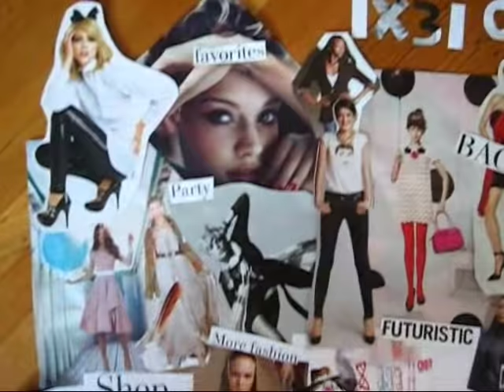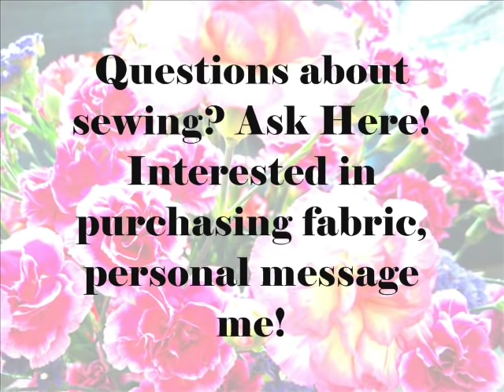How to Thread a Sewing Machine (Singer Inspiration)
How to thread a sewing machine, the Singer Inspiration! It is very easy and simple once you get the technique down!
"LIKE" this video for more sewing tutorials!

A requested video on how I thread my sewing machine. I don't know how helpful it is because every sewing machine is different but I went ahead and made this video anyways. Sewing machines are sort of similar, but not really. Mine is a really basic model. Its a bit loud but it works. I think it was about $100 something at costco.

Show your support & check out their music!

How to thread sewing machine singer inspiration easy simple fast detailed video